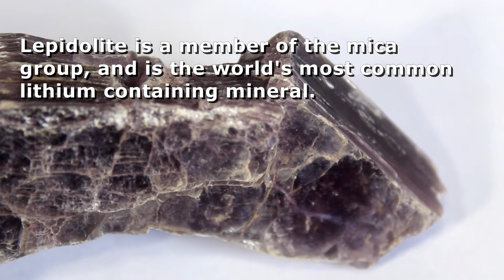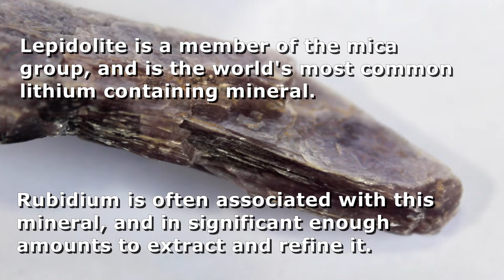Mineral Spotlight - Lepidolite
Lepidolite

Group:  Silicates - phyllosilicates
Composition - K(Li,Al)3(Al,Si,Rb)4O10(F,OH)2
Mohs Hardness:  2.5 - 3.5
Crystal System:  Monoclinic
Form/Habit:  Tabular, short prismatic
Cleavage:  Perfect basal
Fracture:  Uneven
Luster:  Vitreous to pearly
Streak:  Colorless
Specific Gravity:  3.0
Healing Properties:  None